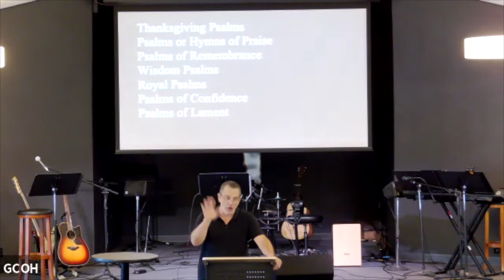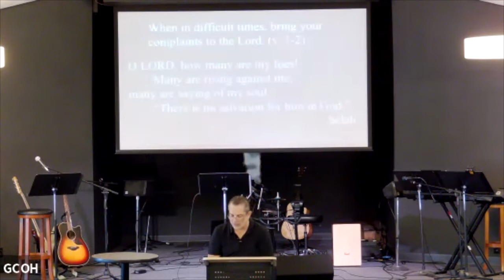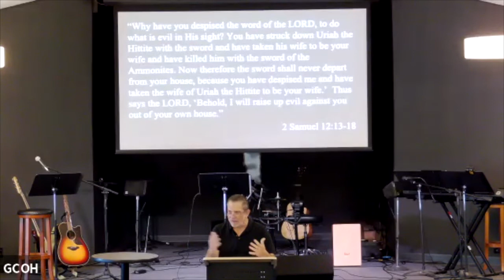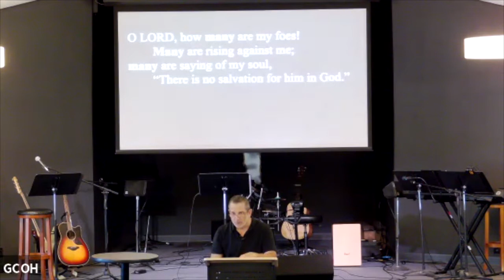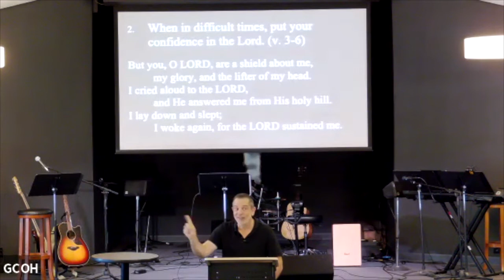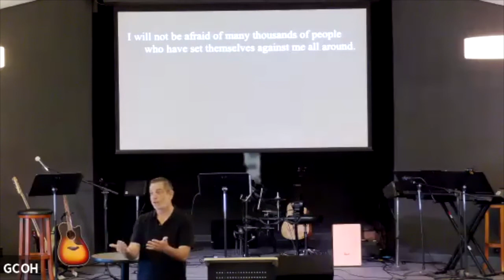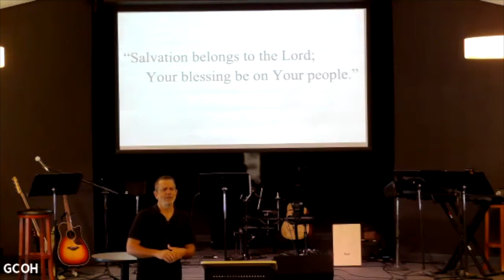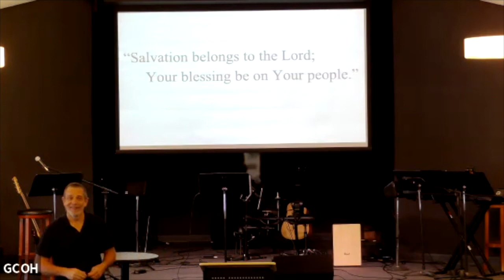July 31, 2022 // Summer in the Psalms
Summer in the Psalms
Psalm 3: I Will Not Be Afraid
Pastor Jonathan Schuster